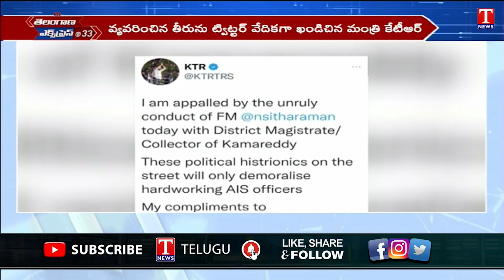Telangana Minister KTR 'Appalled' by Nirmala Sitharaman’s 'Unruly Conduct' | T News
నడి రోడ్డుపై జిల్లా కలెక్టర్‌తో వ్యవహరించే తీరిదేనా ?